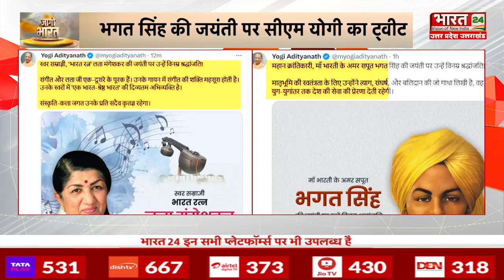Bhagat Singh की जयंती पर CM Yogi का Tweet | Breaking News